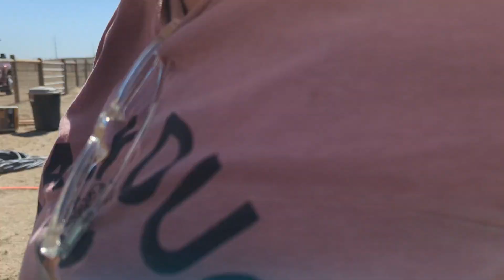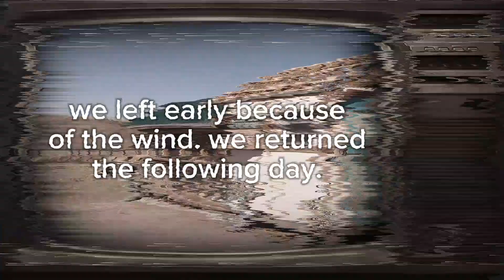Will this ever end?! | Moving our birds days 7+8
Moving our birds hits a few bumps in the road as 20 mph wind shortens our day. How far will we get?